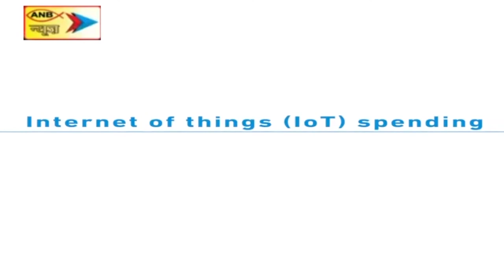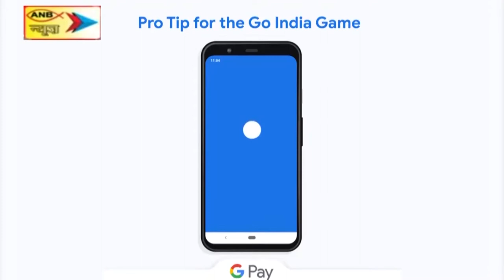नक्सल प्रभावित गुदड़ी थानाक्षेत्र के बुरुंगकेल गाँव मे राशन डीलर जुएल लोमगा की हत्या, पुलिस जांच शुरू